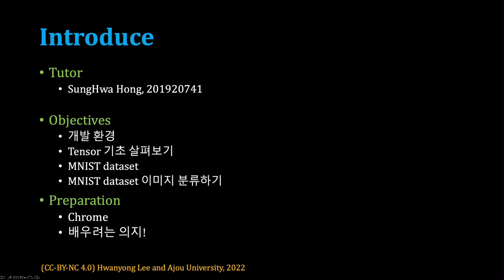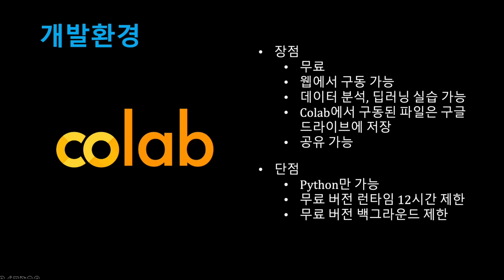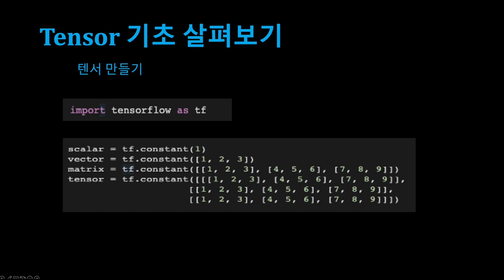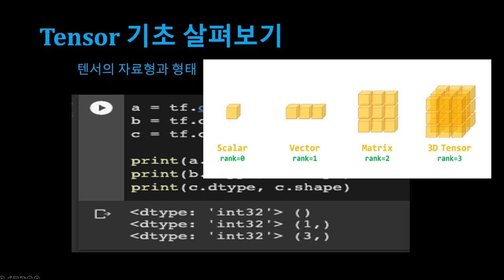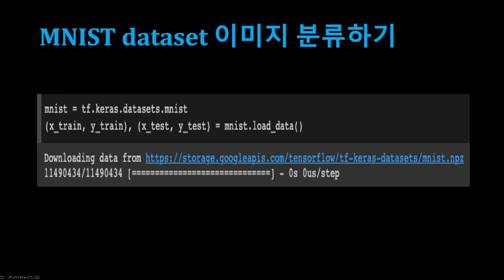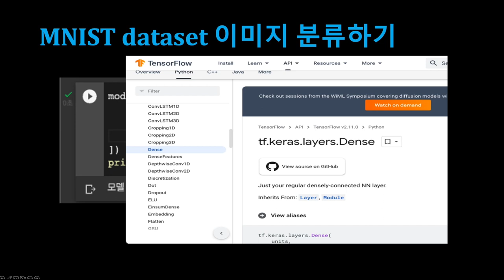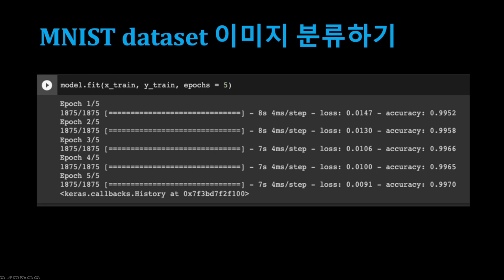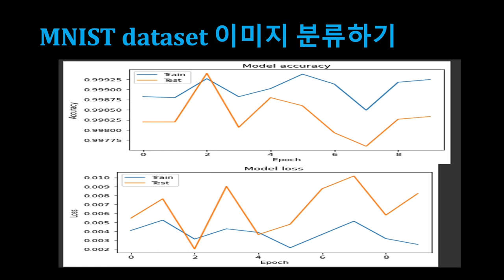[SWTT] MNIST dataset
아주대학교 홍성화
MNIST dataset